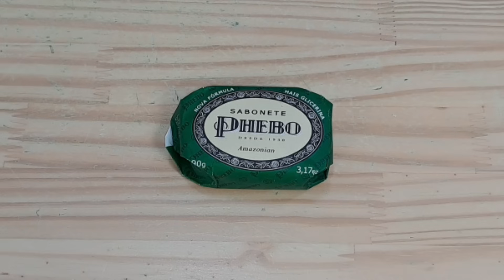PISO SUJO E SEM BRILHO?? PASSOU LIMPOU PERFUMOU E BRILHOU - COM MUITA ECONOMIA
Como Deixar o Chão Limpo Cheiroso e Com Brilho de Espelho Com Muita Economia.

INGREDIENTES:

1 Sabonete Phebo 90 grs
1 Litro de  Água
1 Colher (sopa) Sal
1 Litro de Água
150 ml Álcool 70 % 46%
2 Tampinhas de Ajax ou Desinfetante
2 Colheres (sopa) Detergente
3 Gotinhas Óleo de Peroba
2 Litros de Água
Corante  Opcional e à Gosto

venhacomacris comolimparpisosujo pisosujoencardido comodeixaropisobrilhando como limparopisoencardido#comolimparochãoencadido#comolimparpisoencardidodobanheiro#comolimparopisodecasa#comodeixaropisolimpinho#comodeixarochãolimpoecheiroso#comodeixaropisobrancolimpinho#comodeixarochãolimpinho#comoopisolimpoebrilhante#comodeixaropisolimpo#comodeixarochãolimpo#comodeixaropisolimpoecheiroso#comodeixaropisocombrilho